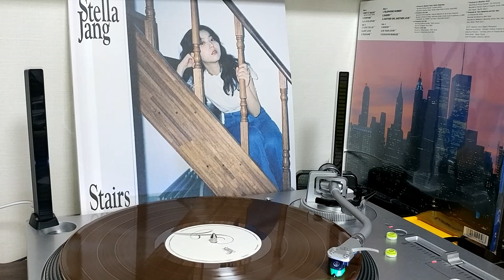스텔라 장 | STELLA JANG - Stairs [VINYL]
스텔라 장 - Stairs  (EP 45RPM)

SIDE A
00:00 01 Stairs
02:25 02 Walking Down The Road
05:52 03 어떤 날들
09:13 04 집에 가자
13:07 05 L'Amour, Les Baguettes, Paris

SIDE B
15:56 01 Walking Down The Road (Demo Ver.)
19:22 02 어떤 날들 (Demo Ver.)
22:23 03 L'Amour, Les Baguettes, Paris (Guitar Ver.)

25:33 인사말

STELLA JANG - Stairs

01.Stairs
Composed by Stella Jang, 권영찬
Arranged by 권영찬
Piano & Synths by 권영찬
Strings arranged by 권영찬
Strings performed by 위드스트링

02.Walking Down The Road
Lyrics by Stella Jang
Composed by Stella Jang
Arranged by 권영찬
Chorus by Stella Jang, 권영찬
Bass by 최인성
Drum by 신승규
Guitars by 김동민
Piano & Mellotron by 권영찬

03. 어떤 날들
Arranged by 권영찬
Accordion by 데이브유
Clarinet by 박기훈
Guitars by 김동민
Piano by 권영찬

04. 집에 가자
Arranged by 권영찬
Chorus by Stella Jang, 권영찬, 신승규, 홍소진, 김명민, 안신애, 이지민
Bass by 최인성
Drum by 신승규
Electric Piano by 홍소진
Guitars by 김동민
Piano by 권영찬

05.L’Amour, Les Baguettes, Paris
Lyrics by Stella Jang, Amandine Barles
Arranged by 권영찬
Piano & Harmochord by 권영찬